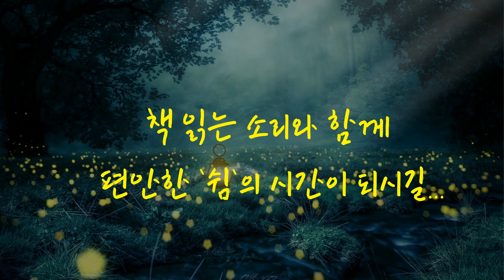[잠잘 때 듣는 오디오북] 톰에게는 정부가 있다! | 위대한 개츠비2 | 피츠제럴드 ❌중간광고 없음❌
안녕하세요. 크리스탈입니다.

이번에는 미국의 작가 F.S 프랜시스 스콧 피츠제럴드의 《위대한 개츠비》로 함께 하시겠습니다.
《위대한 개츠비》는 제1차 세계 대전의 승리로 미국이 부를 축적하면서 세계 강대국으로 자리잡던 때를 배경으로 한 장편소설로 미국 현대 문학에서 높은 평가를 받는 작품입니다.

 제1차 세계 대전의 승리 이후 물질적으로는 엄청난 풍요를 누리게 됐지만 도덕적, 윤리적으로는 타락한 미국 사회의 치부를 드러내고 있으며 소위 아메리칸 드림의 타락과 절망을 담은 소설입니다.
그 시기 젊은이의 모습을 담고 있는 순수하고 낭만적인 꿈을 지닌 주인공 개츠비는 '아름다운 이상'인 데이지와의 결합을 추구하지만, 거칠고 타락한 현실과 부딪혀 부서지는 비극적인 종말을 탁월하게 표현해내고 있습니다.
이제 이야기 속으로 들어가겠습니다.

낭독 : 크리스탈 Crystal
편집 제작 일러스트 : Warmeun
음악 : No_6_In_My_Dreams
출처 : 소담&꿈소담이 출판사 BESTSELLER WORLDBOOK 시리즈55 〚위대한 개츠비〛
마이크 : BOYA BY-M1